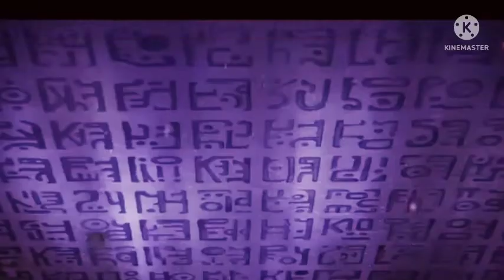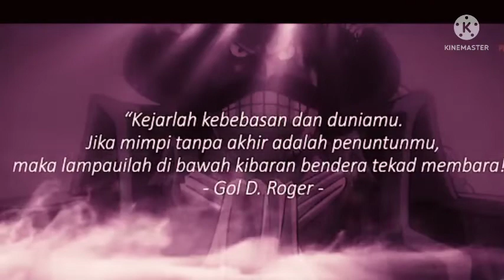ONE PIECE : KISAH GOLD D ROGER [ FULL STORY ]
one piece
one piece terbaru
luffy
anime
one piece manga
spoiler one piece
rocks d xebec
one piece malaysia
zoro
sanji
review one piece
kaido
shanks
shanks vs kaido
gol d roger
gear 5
nami
alur cerita one piece
roger garp vs rocks
akagami no shanks
luffy gear 5
ohara
luffy awakening
grandlinereview
tekking101
one piece 1050
joyboy
joy boy one piece
one piece terbaru sub indo
manga one piece terbaru
sun god nika
yonkou terkuat
gear 5 luffy
manga one piece
one piece sub indo
op 1049
shanks vs luffy
kekuatan rocks d xebec
buah iblis rocks d xebec
kekalahan yonkou kaido
topi jerami
one piece reaction
wano
one piece analysis
one piece 1048 spoiler
review op 1049
ace identity reaction mashup
ace death reaction mashup
spoiler one piece terbaru
rocks god valley
ace mother reaction mashup
one piece teorias
one piece spoiler
one piece power levels
one piece 1049 spoiler
mega teori one piece
god valley theory
god valley one piece
god valley incident theory
god valley incident
god valley
chapter one piece 1049
ben beckman bounty
one piece bounties
one piece bounty
ben beckman’s bounty
anime reaction
luffy loses to kaido
luffy 5th emperor
luffy theory
checkered fate one piece
fate one piece
luffy red roc
fate in one piece
is one piece better than naruto
one piece oda foreshadowing
luffy is nika
luffy is joyboy
why luffy devil fruit is important
why luffy ate the devil fruit of a god
why luffy is joyboy
marine ford war epic reaction
wano one piece
zoro yonko level
zoro yonko
zoro wano
zoro vs shanks
zoro vs mihawk
zoro vs king
zoro theory
zoro enma
zoro beats mihawk
zoro and shanks
zoro and enma
will zoro become a yonko?
who is the strongest yonko?
roronoa zoro
one piece discussion
is zoro a yonko commander?
enma zoro
10 teknik terkuat ace
bossonepiece
road poneglyphs
raftel
kozuki oden
edward newgate
gol d. roger
shakuyaku is from rocks pirates
shakky first appearance
shakky badass moment
is shakky rayleigh's wife
shakky is rayleigh's wife
rocks d. xebec
rocks pirates
anime cute moment
anime funny moments
anime badass moment
weeb
otaku
anime 4k 60fps
tokyo revengers
naruto
demon slayer
fanartanime
hanime
ariton anime
one piece ost luffy awakening
one piece amv reaction
everything you need to know about one piece
marine ford war reaction
a one piece game script
the genius of one piece
one piece 101
why you should watch one piece
the breathtaking world of one piece reaction
is one piece good
is one piece worth watching
why one piece is the best
ngetroll
troll
coby bounty rush
coby opbr
coby one piece
coby
higuma bounty rush
higuma opbr
higuma one piece
higuma
opbr gameplay
opbr gacha
bounty rush indo
opbr indo
opbr
bounty rush indonesia
bounty rush gacha
bounty rush gameplay
bounty rush
one piece bounty rush gameplay
one piece bounty rush indonesia
one piece bounty rush
game one piece android
game one piece
one piece game android
one piece game
chokchok squad
choko
machoko
one piece bahasa indonesia
one piece berapa season
episode terakhir one piece
kapan one piece tamat
cerita one piece 1000
cerita one piece terbaru
akhir cerita one piece
cerita one piece episode terakhir
cerita one piece episode 1
onigashima
spoiler
villain
misteri
sora
robin
pulau
penyanyi
detail
akagami
beppo
law
angkatan laut
uta
penjelasan
jawaban
teori
marco
dunia baru
makino
garp
momen
gomu gomu no
one piece 1014 reaction mashup
mugiwara
bajak laut
akainu
going merry
merry go
kematian
ace
sedih
ussop
animeindo
one piece episode 1015 reaction mashup
pembahasan
bahas
review
ulasan
ulas
pemilik haki terkuat
garp vs kaido
garp haki power
kekuatan haki garp
garp vs akainu
kekuatan haki roger
haki roger
haki garp
monkey d garp
roger vs rocks
garp vs rocks
one piece update
istri shanks one piece
anak shanks
shanks devil fruit
shanks vs akainu
shanks wano kuni
shanks datang ke wano
kekuatan akagami no shanks
shanks haki
luffy bertemu shanks
pertemuan shanks dan luffy
one piece reaction mashup
one piece full episode reaction
kekuatan joy boy
kekuatan awakening luffy
masa lalu kaido
red hoc reaction mashup
kekuatan luffy setara rocks
cara mengalahkan kaido
kaido kalah
uzumaki khan reaction
spoiler one piece 1049
東海大學
東海篇
草帽一夥
萬里陽光號
桑尼號
前進梅利號
梅利號
水之之島
浪客劍心
居魯士
賽尼奧爾
德雷斯羅薩
空島
东海大学

alur cerita manga one piece terbaru
baca manga one piece terbaru
review manga one piece terbaru
manga one piece chapter terbaru
manga one piece chapter terbaru sub indo

one piece 1049 leaks
one piece 1049 full chapter
one piece 1049 manga
one piece momen
one piece teorii
momen sedih
flim pendek one piece